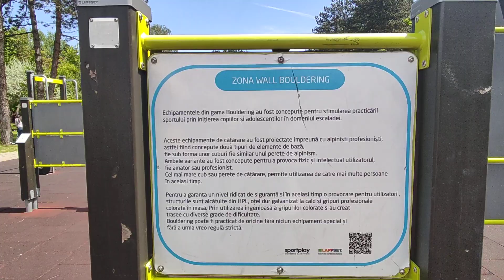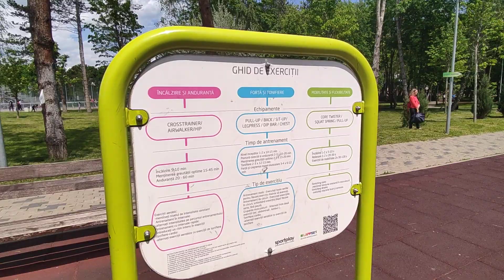Как изглежда парк и спортен комплекс в Клуж?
🌳⛹‍♀Как изглежда прекрасен общински квартален парк, в който гражданите безплатно практикуват десетки спортове, включително и по-нестандартни? Паркът и спортният комплекс Георгени в Клуж съдържа всичко това:

⚽Терени за популярни спортове като футбол, хандбал и тенис, и огромен фитнес с десетки различни уреди.
🚴‍♂Велосипедно трасе, но и оградена пътека за каране на ролери със специално покритие.
🏃Пътека за бягане със специална гумирана настилка, така че да бъде по-удобна за бегачите.
👧Огромна детска площадка с разнородни съоръжения, които събуждат въображението на децата от различни възрасти.
🤸‍♀Площадка със съоръжения за специфични спортове като паркур, бадминтон и катерене.
🏓Боулинг зала и тенис на маса на закрито.

✅Целият парк и спортен комплекс, заедно със стотиците скъпи съоръжения е построен от нулата преди пет години за само 9 млн. лв. За сравнение, злополучният и закъснял ремонт на Западен парк ни струва 11 млн. лв., а ЕС наложи финансови санкции заради некадърното водене на проекта от Столичната община.

💲Шокирани бяхме всеки път, когато колегите в Клуж споделяха, че проектите им , които са със страхотно качество и материали, струват по-малко от сходни проекти в София. Да, под широко затворените очи на Йорданка Фандъкова, ГЕРБ от години ни крадат като за последно. А София вече можеше да бъде различен и далеч по-хубав и приятен град за всички ни...